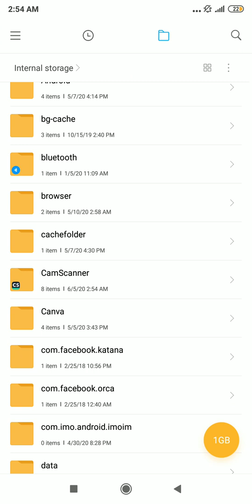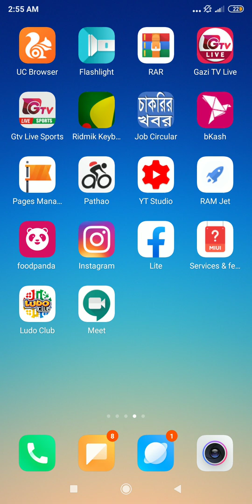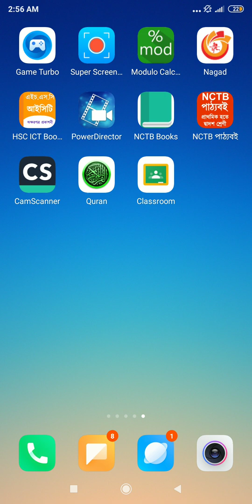How to Scan Documents to Convert Image to PDF Submit in Mobile | মোবাইলে এক্সাম পেপার জমা দিয়া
এই ভিডিওটিতে আলোচনা করা হয়েছে, কিভাবে মোবাইলে এক্সাম পেপার জমা দিবেন। আপনার মোবাইলের ইমেজ গুলোকে কিভাবে কনভার্ট করে পিডিএফ এ রূপান্তর করবেন তা দেখানো হয়েছে।

Web Design Bangla Tutorial(A to Z)/ ওয়েব ডিজাইন বাংলা ভিডিও লিংকঃ

Computer Networking/ কম্পিউটার নেটওয়ার্কিং এর ভিডিও পেতে এই লিঙ্ক এ যান যারা cisco/CCNA course করছেন তাদের জন্য খুব ই দরকারিঃ

IP address and Subnetting in Computer Networking/ আইপি এড্রেস অ্যান্ড সাবনেটিং শিখতে এই লিঙ্ক এ যানঃ

Electrical Technology in Bangla/ যারা ইলেক্ট্রিকাল এর কাজ শিখতে চান তাদের জন্য এই লিঙ্ক টিঃ